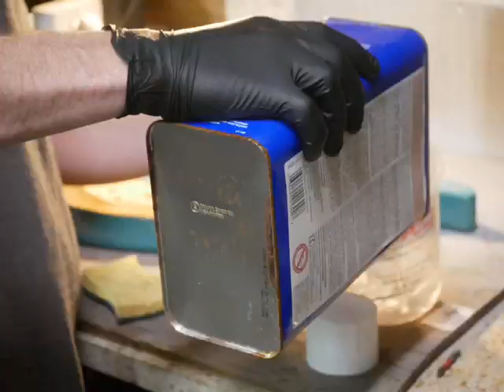Fender HM Strat restoration (part 1) stripping and body filler application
Fender Stratocaster, Heavy metal, floyd rose, 80's, hair metal, refinisher, painter, artist, guitar, rustoleum
I got this old heavy metal strat in pretty poor condition for a hundred dollars.
I started by removing the furnace tape and the old wood filler underneath only to find a surprise. It appears that it caught fire and someone sanded a divot in the face of it trying to remove the damage. As a result; the thin area of wood around the tone knobs was in a state of cracking and splintering. I filled this area in with fiberglass reinforced body filler. After sanding the fiberglass I applied a coat of traditional body filler to remove the large divot and sanded it smooth with 180 grit.